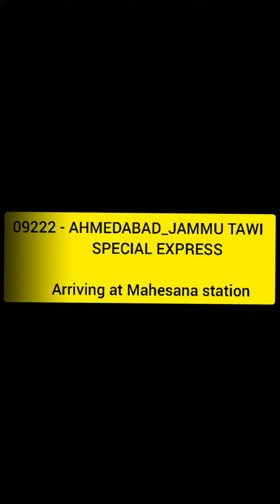#09222 Ahmedabad Jammu_Twai Express Arriving At Mahesana Station With WDP-3D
The_Railway wifi

04888

 The_Railway wifi